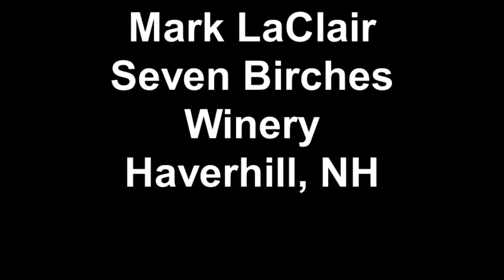Mark LaClair Seven Birches Winery Haverhill, NH